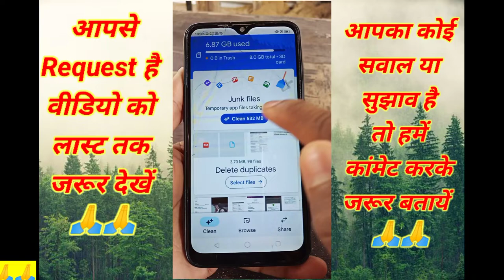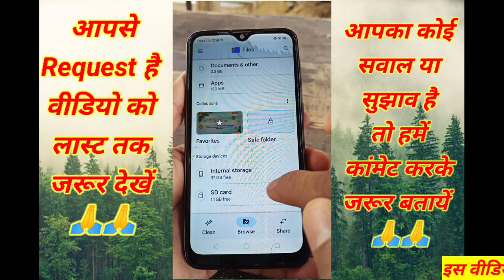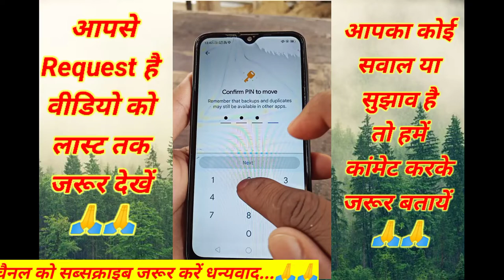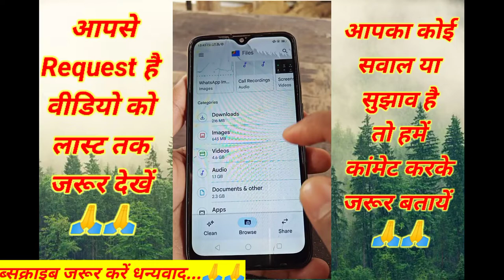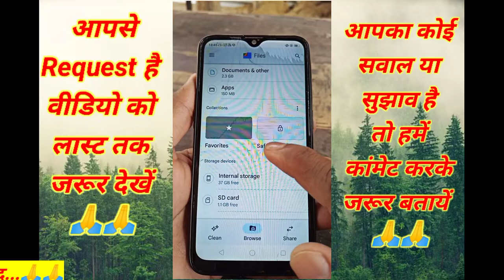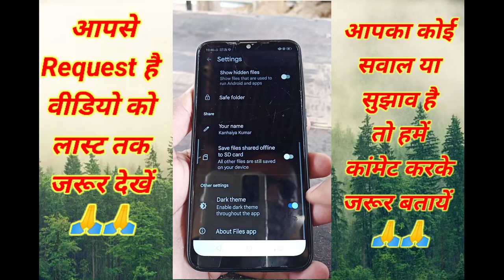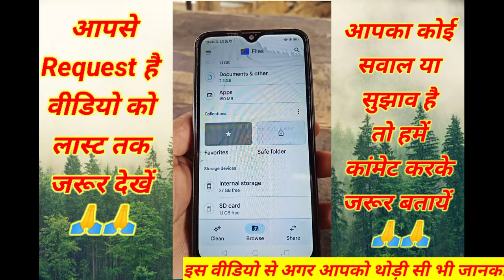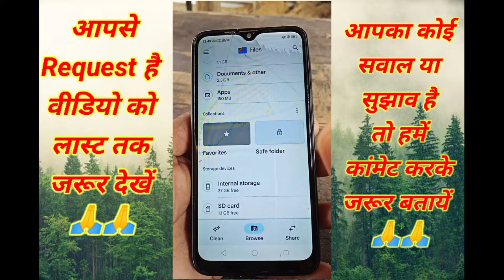Google Files kya hai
Google Files kya hai How to use google files

Hello friends,
mera naam hai Kanhaiya aur aap Dekh Rahe Hain Mere YouTube channel technical Footage.

Aaj Ke video Mein Humne aapko bataya hai ki Kaise aap sirf ek app ko install Karke 5 app ke barabar work kar sakte hain yah Google ka App hai aur bilkul secure Hai show friends Puri Jankari Ke Liye video ko last Tak Dekhe Sab Kuchh aap aasani se samajh Jaenge.

most queries :-

1. google files app
2. google files kya hai
3. google files app kaise use kare
4. google files safe folder forget password
5. google files safe folder
6. google files safe folder problem
7. how to use google files app
8. how to use google files
9. how to use google files app in Tamil
10. how to use google files safe folder
11. google files app se video kaise send kare
12. how to unlock google files safe folder